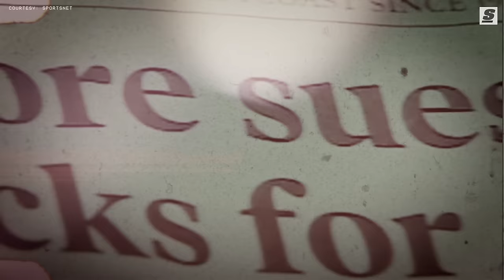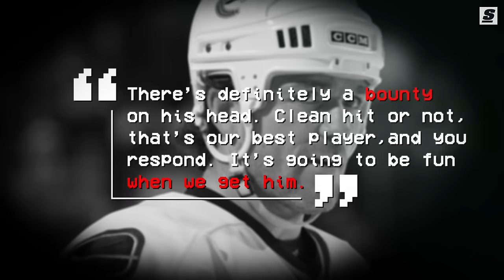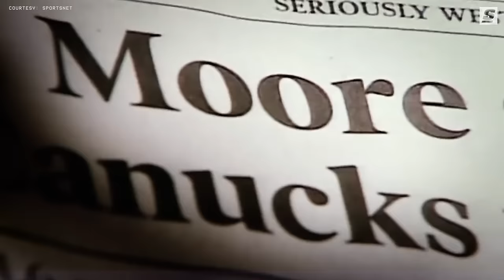The Most VICIOUS Attack In NHL History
When Todd Bertuzzi and the Vancouver Canucks welcomed Steve Moore and the Colorado Avalanche to General Motors Place on March 8, 2004, they had one thing on their mind: payback.

Written & Narrated by: Jonah Birenbaum (@Birenball | X)
Produced & Edited by: James Balutan (@jamesbalutan | Instagram)
Thumbnail Design by: Justin Shipley (@shipleysportstudio | Instagram)